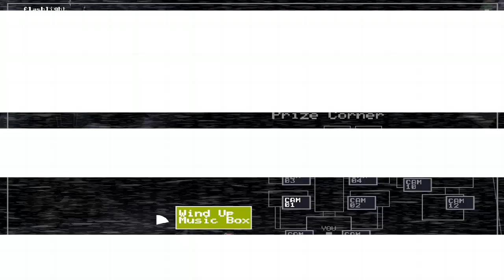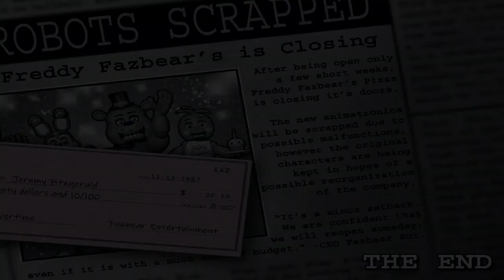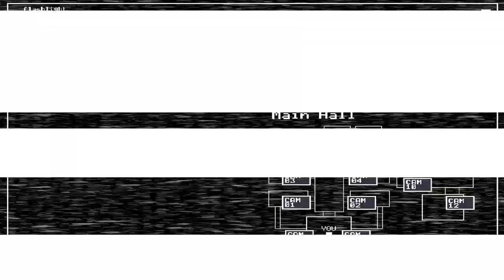2 fnaf streams in one day | FNaF 2 Stream